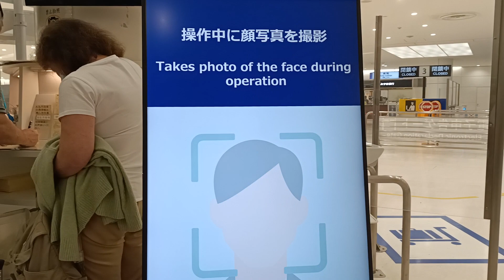Arrived @ tokyo japan.this is How it looks like at Haneda airport.12am